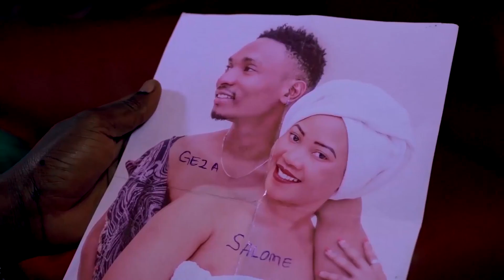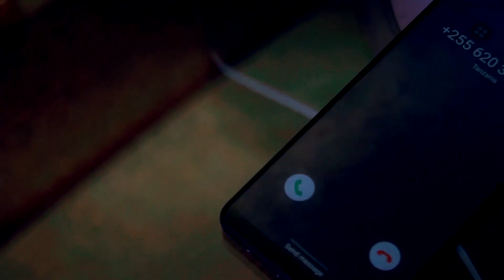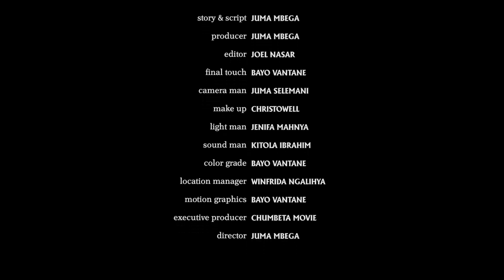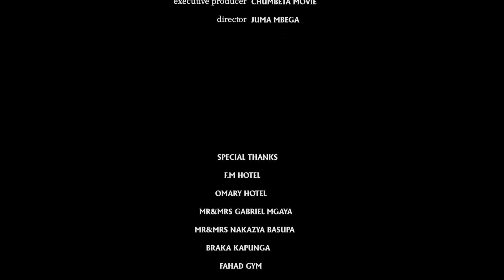GEZA EPSODE 7